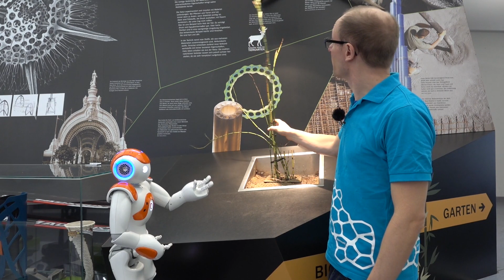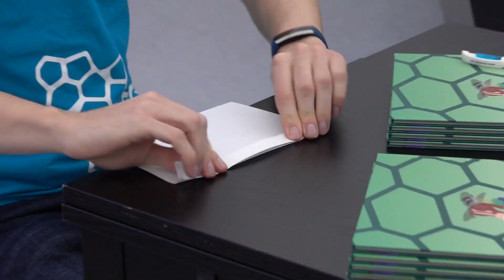Roboter Nao experimentiert - biegsam wie ein Schachtelhalm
Halme sind leicht, stabil und biegsam - Nao will zeigen, wie biegsam er ist. Doch das klappt nicht so gut. Zusammen mit Thomas bastelt er eine stabile Brücke aus Papier und einen Grashalm, der einen ganzen Stapel Bücher tragen kann.